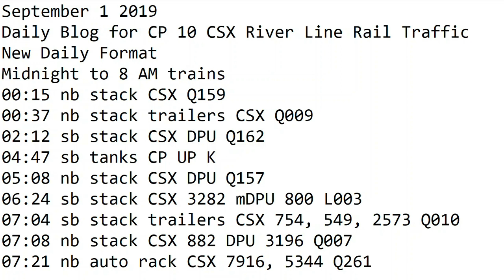September 1 2019 Trains 8 AM to 1 PM New Format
8 AM to 1 PM trains
08:11 sb tanks CSX 3165, 453 K622
08:39 sb stack trailers CSX 3068, 3050 Q008
08:51 nb mix, green trash CSX 935 DPU 951
10:40 sb stack CSX 4037, 531 Q158
11:37 nb auto rack CSX 549, 754 Q253
13:07 nb mix CSX 745 mDPU 3084 Q404
13:17 nb mix, epic/blue trash CSX 8873, 473 Q434